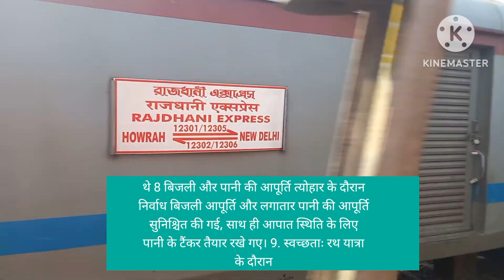Bhaarateey relave ne rath yaatra 2024 ke || भारतीय रेलवे ने रथ यात्रा 2024 के || 🚄indian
indian Railways ir skw

Your Quires:-

 भारतीय रेलवे ने रथ यात्रा 2024 के दौरान भारी संख्या में तीर्थयात्रियों की आमद का सफलतापूर्वक प्रबंधन किया
दिल्ली/ हाजीपुर/ गोरखपुर/ कोलकाता / जयपुर / भुवनेश्वर/प्रयागराज / मालीगांव: भारतीय रेलवे ने शुभ रथ यात्रा अवधि के दौरान पुरी से 15 लाख से अधिक यात्रियों के सफल प्रबंधन और परिवहन की व्यवस्था की व्यापक तैयारियों और अभिनव उपायों के साथ, भारतीय रेलवे ने उत्सव में भाग लेने वाले भक्तों के लिए एक सुगम और
 आरामदायक यात्रा सुनिश्चित की। रथयात्रा व्यवस्थाओं की मुख्य विशेषताएं 1. भारी यात्री आवागमनः भारतीय रेलवे ने 15 लाख यात्रियों को कुशलतापूर्वक ले जाया, जिससे यह सुनिश्चित हुआ कि ये रथ यात्रा अवधि के दौरान सुरक्षित और आराम से अपने गंतव्य तक पहुंचें। 2. तीर्थयात्री शेड और मेला शेडः एक बार में 15, 000 तीर्थयात्रियों / भक्तों को समायोजित करने के लिए, पुरी रेलवे स्टेशन पर अस्थायी और स्थायी मेला शेड बनाए गए, जिनमें विश्राम, शौचालय और स्नान की सुविधा प्रदान की गई 3. ओडिशा भर में कनेक्टिविटी: ओडिशा के 25 जिलों को पुरी से जोड़ने वाली विशेष ट्रेनें चलाई गई, जिससे भक्तों के लिए आसान पहुँच की सुविधा मिली। 4. एआई-आधारित डायनेमिक शेड्यूलिंगः एआई-आधारित डायनेमिक शेड्यूलिंग सिस्टम का उपयोग करके विशेष ट्रेनें चलाई गई, जिससे भारतीय रेलवे को उच्च-मांग वाले गंतव्यों के लिए तुरंत अतिरिक्त ट्रेनें उपलब्ध कराने में मदद मिली। 5. विशेष ट्रेनें त्योहार के दौरान कुशल परिवहन सुनिश्चित करने के लिए तीर्थयात्रियों की सुविधा के लिए 315 से अधिक विशेष ट्रेनें चलाई गईं। 6. पड़ोसी राज्यों से संपर्क आंध्र प्रदेश में विशाखापत्तनम और पलासा, छत्तीसगढ़ में जगदलपुर और रायपुर, और पश्चिम बंगाल में हावड़ा सियालदह और मालदा टाउन सहित पड़ोसी राज्यों को रथ यात्रा के लिए पुरी से जोड़ने
बाली विशेष ट्रेनें
महोत्सव के दौरान किए गए उपाय 1. भीड़ प्रबंधन पुरी रेलवे स्टेशन पर भीड़ को प्रबंधित करने के लिए रेलवे सुरक्षा बल (फ) के जवानों को तैनात किया गया था। 2. नियंत्रण कक्षः यात्रियों की समस्याओं को दूर करने और सुचारू ट्रेन संचालन सुनिश्चित करने के लिए चौबीसों घंटे नियंत्रण कक्ष स्थापित किया गया था। 3. घोषणाएँ पुरी और ईस्ट कोस्ट रेलवे (एफ) के अन्य स्टेशनों पर प्रभावी घोषणाएँ की गई। 4. ट्रेन सूचना प्रणाली / पूछताछ काउंटर पुरी रेलवे स्टेशन पर पीए सिस्टम लगाए गए, जिनमें रणनीतिक रूप से स्थाई पूछताछ काउंटर और ट्रेन के आगमन और प्रस्थान की जानकारी प्रदर्शित करने वाली बड़ी वीडियो वॉल शामिल थीं 5. सुगम टिकट वितरणः अतिरिक्त टिकट बुकिंग काउंटर,
 एटीवीएम काउंटर और मोबाइल टिकट काउंटर उपलब्ध कराए गए। रथ यात्रा सुविधाओं से संबंधित जानकारी के लिए यूटीएस ऑन मोबाइल ऐप और ईसीओआर यात्रा ऐप लॉन्च किए गए 16. सुरक्षा और संरक्षा सीसीटीवी निगरानी, आरपीएफ, जीआरपी और खोजी कुत्तों की तैनाती सहित व्यापक सुरक्षा उपाय लागू किए गए आपातकालीन स्थितियों के लिए अग्निशमन कर्मियों और अग्निशामक यंत्रों को रणनीतिक रूप से रखा गया। 7. चिकित्सा सुविधाएँ: पुरी रेलवे स्टेशन पर एम्बुलेंस सेवाओं के साथ-साथ डॉक्टरों, नर्सों और पैरामेडिकल कर्मचारियों से सुसज्जित चिकित्सा सहायता बूथ चौबीसों घंटे चालू थे 8 बिजली और पानी की आपूर्ति त्योहार के दौरान निर्वाध बिजली आपूर्ति और लगातार पानी की आपूर्ति सुनिश्चित की गई, साथ ही आपात स्थिति के लिए पानी के टैंकर तैयार रखे गए। 9. स्वच्छताः रथ यात्रा के दौरान
सार्वजनिक उपयोगिता वाले क्षेत्रों में स्वच्छता और सफाई पर विशेष ध्यान दिया गया। 10. खानपान और आतिथ्यः पुरी रेलवे स्टेशन पर फूड प्लाजा के अलावा, चाय, नाश्ता, पानी की बोतलें और जनता भोजन की व्यवस्था की गई थी। प्रमुख मार्ग के स्टेशनों पर अतिरिक्त खाद्य स्टॉल संचालित किए गए थे। 11. शौचालय और स्नानघरः स्थायी और अस्थायी दोनों मेला शेडों में पर्याप्त शौचालय और स्नानघर की सुविधा प्रदान की गई थी। 12 यात्री सहायता डेस्कः यात्रियों को मार्गदर्शन करने, ट्रेन के शेड्यूल, यात्री सुविधाओं और रथ यात्रा के अनुष्ठानों और समय के बारे में जानकारी प्रदान करने के लिए सहायता डेस्क स्थापित किए गए थे। 13. प्रकाश व्यवस्थाः पुरी रेलवे स्टेशन पर रोशनी, पंखे और अन्य यात्री सुविधाओं के निरंतर संचालन के लिए निर्वाध बिजली आपूर्ति सुनिश्चित करने के लिए पर्याप्त व्यवस्था की गई थी। भारतीय रेलवे को शुभ रथ यात्रा उत्सव के दौरान पुरी की यात्रा करने वाले यात्रियों से प्राप्त अत्यधिक सकारात्मक प्रतिक्रिया को साझा करने में खुशी हो रही है भारतीय रेलवे द्वारा प्रदान की गई व्यापक व्यवस्था और सुविधाओं की देश
 के विभिन्न भागों से आए श्रद्धालुओं ने बहुत सराहना की है।